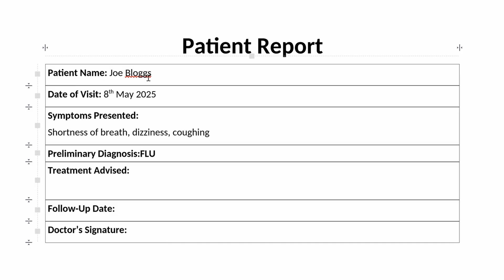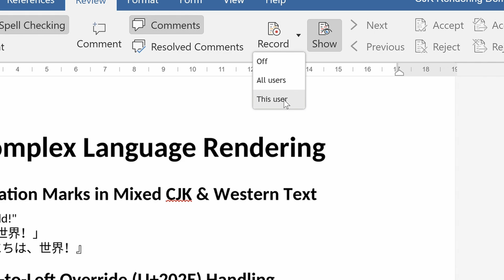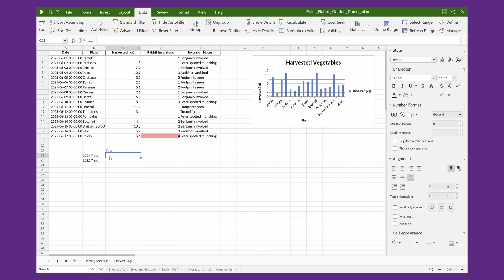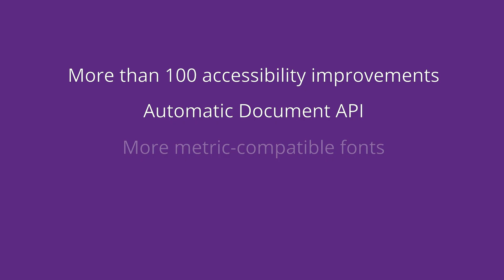The Latest for 2025 in Collabora Online 25.04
We are excited to announce the new major release of Collabora Online 25.04. Collabora Online is our fully-supported enterprise-ready office suite, with over 4 million supported users globally.

Collabora Online is a powerful, Open Source, collaborative office suite that supports all major document, spreadsheet and presentation file formats, which you can integrate into your own infrastructure. Collabora Online provides data security and sovereignty, and is ideally suited to the demands of a modern distributed working environment. Delivering a familiar look and feel, Collabora Online represents a real alternative to other big-brands solutions, giving you control and flexibility.

  / collaboraoffice
  / collabora-productivity-ltd